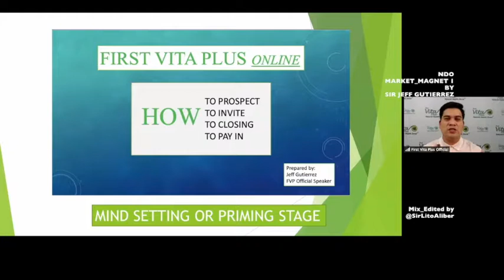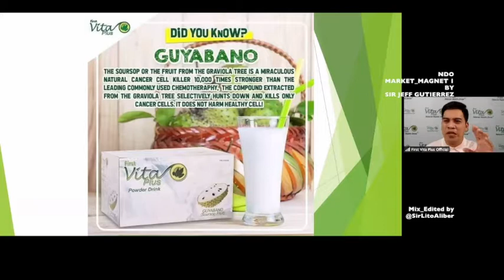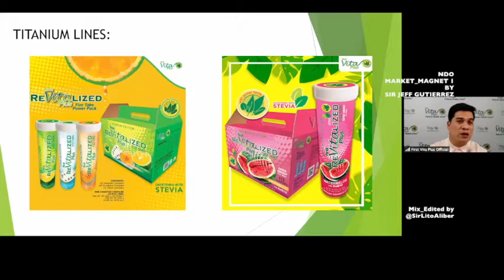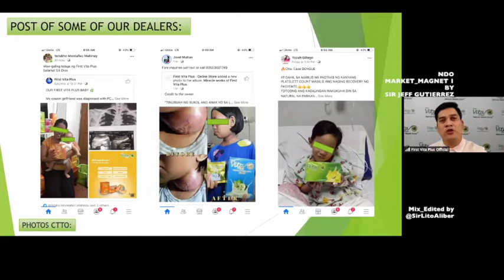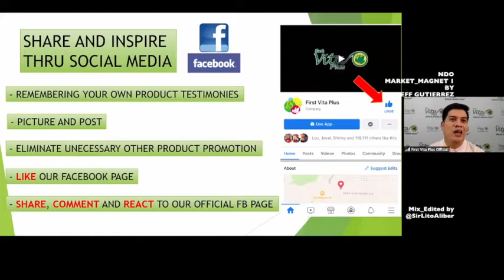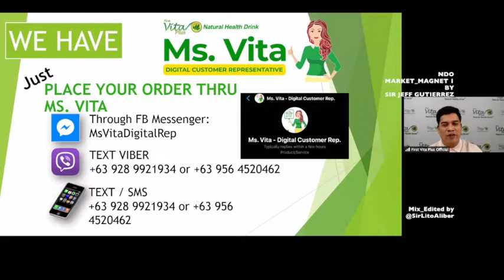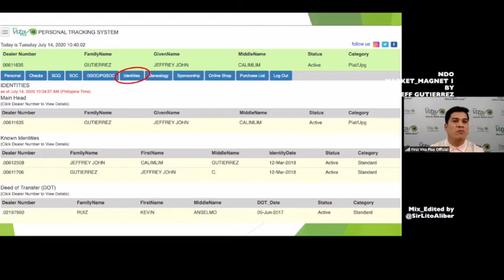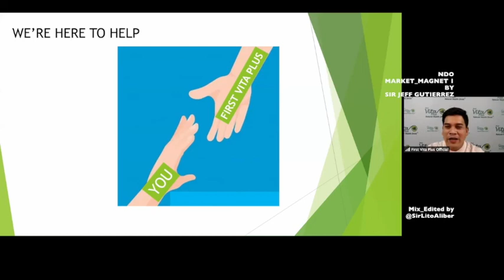NDO "MARKET MAGNET 1" BY SIR JEFF GUTIERREZ 7:14:2020